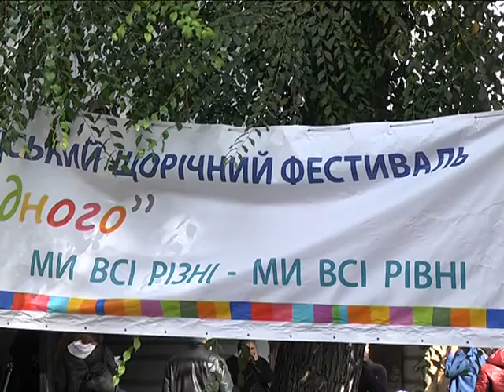Детям с особыми потребностями помогает раскрыться творчество